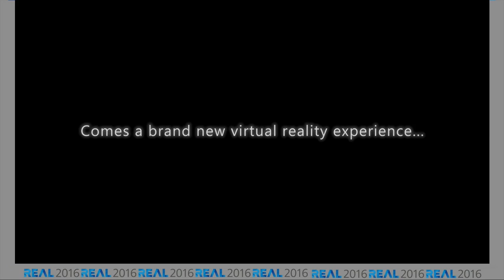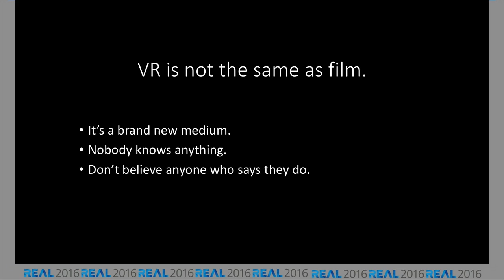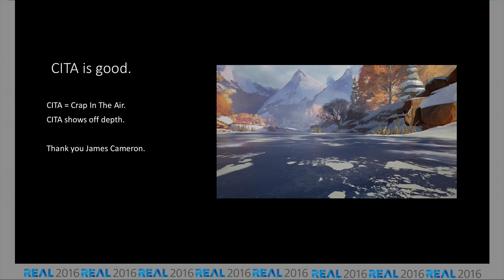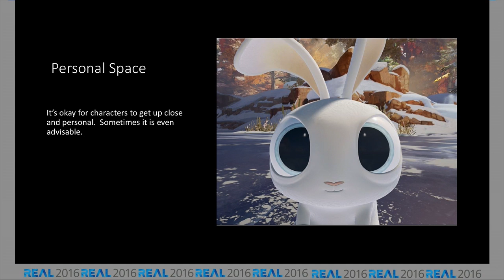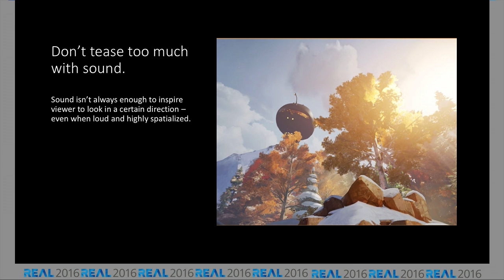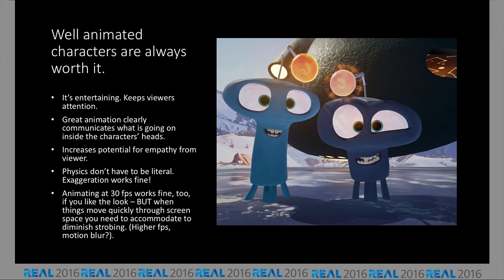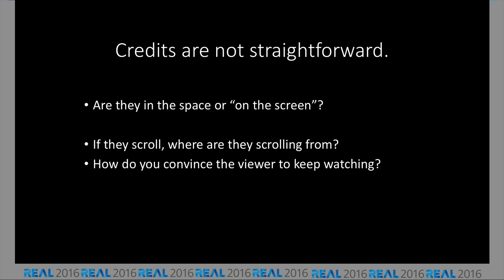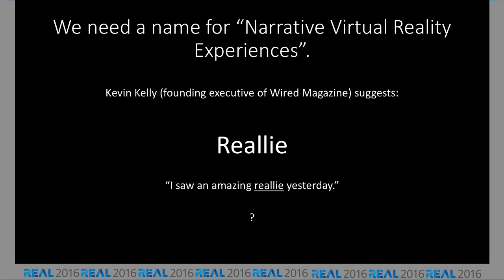REAL2016 Presentations - Stuff We (think we) Learned Making Invasion! with Eric Darnell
Thought leaders from across the globe showcase projects and projections which illustrate a new world in the making. Artists, architects, engineers, scientists, explorers and cultural visionaries examine the achievements and obstacles that are both enabling and preventing the convergence of 3D technologies and their applications. Creativity, passion and inspiration make up the universal language of these phenomenal and inviting talks.

For all the latest Reality Capture technology news you can